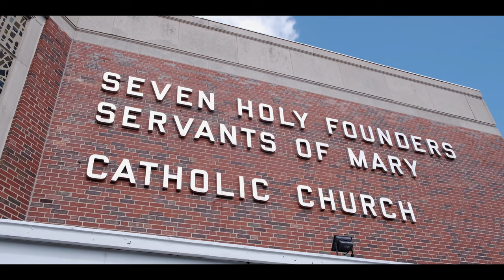Maureen & Jacobs Short Film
Maureen & Jacobs Short Film @ Tapawingo National Golf Club